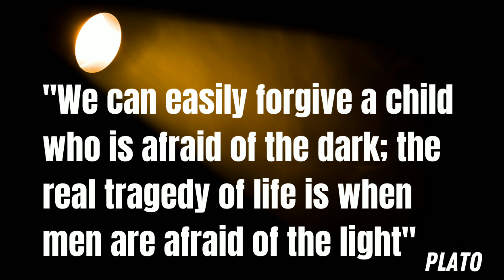Bhagavad Gita chapter 2 verse 39 | Ep 43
Have you wondered about what truly exists in the universe? In this Indian Philosophy - sankhya philosophy | Sankhya Yoga - there is an in-depth talk about the very real existence of the universe.

Timestamps for this video:

0:00 - 0:45 - Introduction
0:46 - 1:08 - Two realities of the universe
1:09 - 1:39 - First Reality (Purusa)
1:40 - 3:24 - Second Reality (Prakriti)
3:25 - 4: 06 - What is real & What is unreal?
4:07 - 4:36 - One element everyone is missing.
4:37 - 6: 31 - Buddhiyoga (Identifying our intellect/understanding)
6:32 - 7:27 - Simplicity of the intellect
7:28 - 9: 46 - Role of the soul
9:47 - 11:26 - Conclusion

This philosophy was developed in Ancient India with accurate & precise revelations about the real existence of the universe. The Sankhya Philosophy is dualist in nature as it says that there are only 2 distinct realities that exist in this world, which is Nature (Prakriti) & Soul (Purusa).

In the Sankhya Philosophy or Sankhya Yoga, there is not much talk about the yoga or any rituals in form of devotion rather it talks about the metaphysical truth upon which the whole universe exists. It clearly discriminates the difference between reality & illusion present in the universe.

It discriminates the difference by analyzing which is real and which is unreal. In the 2 realities of the universe, the first reality is constant, unchanging, unmoved & the metaphyiscal truth. This ultimate reality is present in the plane of Purusa (soul).

On the other hand, we have the Prakriti (nature) that is changing, not constant and its changes are pertaining to the planetary positions and movements in the solar system. This is something which we cannot control as it is in the hands of Yugas of the universe. The way how the world came into existence and how it remains existent over the test of time.

In these 2 planes, we have first understand what is real and what is unreal. This is something that we have to experience through our wisdom/understanding/intellect and that is known as the BuddhiYoga. This enables to think and differentiate between the two realities of the universe.

We do not need to go in search of this intellect rather we can just remain where we are with all the necessary tools that we have along with the mind intent on one single point, we can realize our consciousness. These truths are already in-built in our consciousness and all we have to do is realize. Upon realizing, we would start to embrace the truths of the universe that exists in every corner of the universe.

Granted, this is easier said than done as mostly when we do things based on our consciousness there seems to be a sense of darkness that resists us from within which we can overcome gradually with a persistent thought along with path of trying to discover the real truth. This is proper stream of thinking.

This is aim of the Sankhya Philosophy where 2 things are highly important known as path of knowledge and path of action, where through the whole process of path of knowledge we are able to gain the true wisdom that exists in this universe and then through the path of action, we are able to act it out based on the knowledge we have gained.

Here, in the Sankhya Philosophy or Sankhya Yoga and many other ancient Indian Philosophies focus on achieving the same goal however, the thing is that they differ in methods. The Sankhya seems to be a little more harsh while trying to present the ultimate and metaphysical truth that pervades the entire universe.

I am also going to dedicate an entire biography on this Sankhya Philosophy.